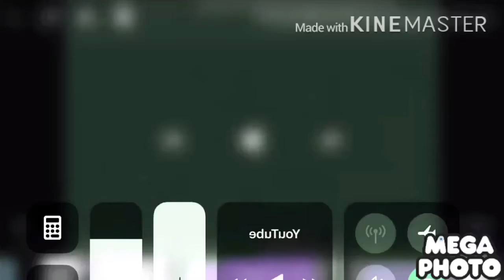Klasky Csupo In Sick 5.0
This Is New Effect